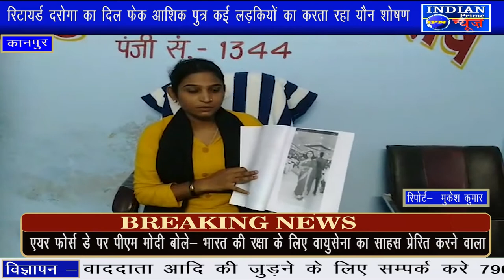IPN NEWS - रिटायर्ड दरोगा का दिल फेक आशिक पुत्र कई लड़कियों का यौन शोषण